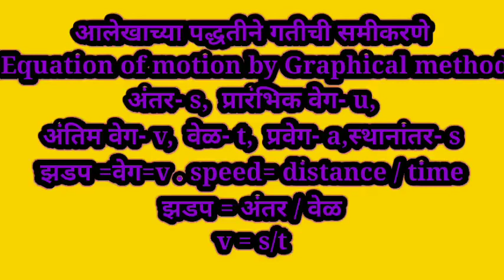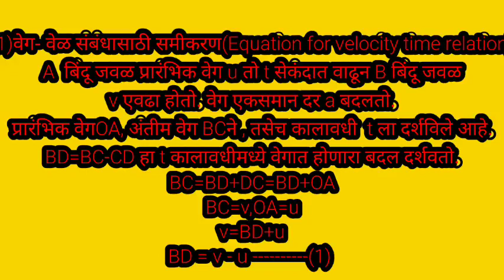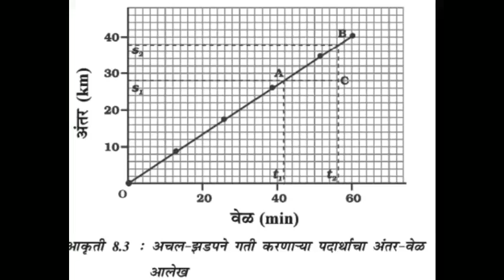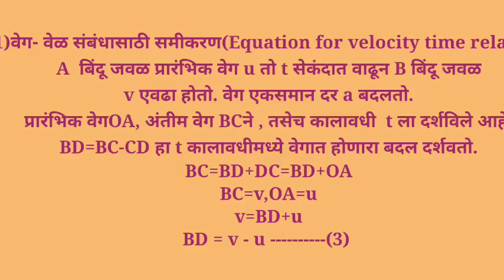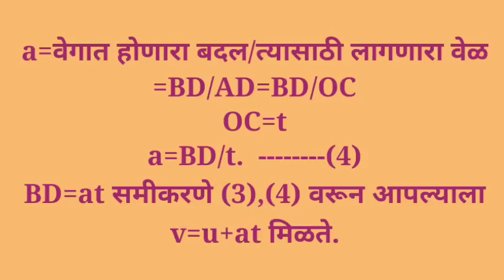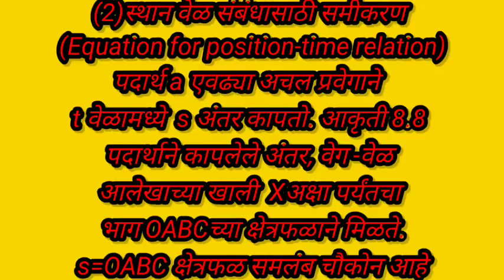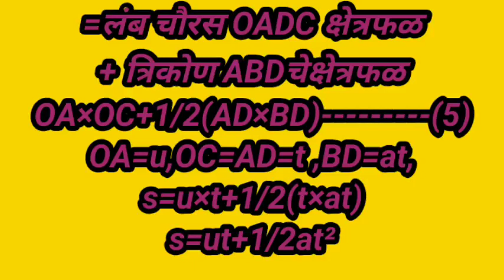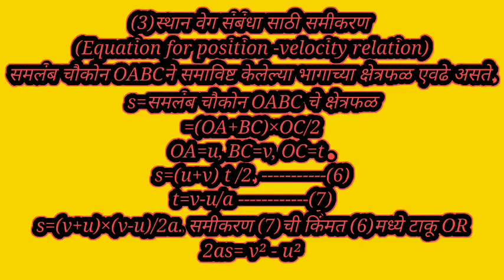SUMAN NO.6 [9TH-SCIENCE][प्रकरण-8-गती][भाग-4][आलेखाच्या पद्धतीने गतीची समीकरणे][नम्रता पाटील]